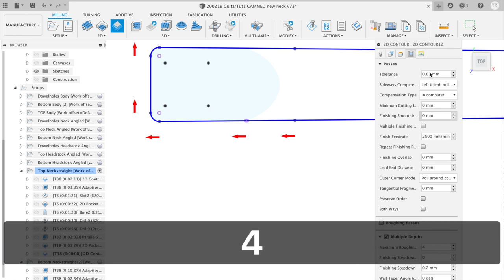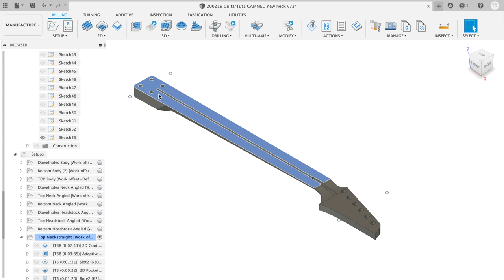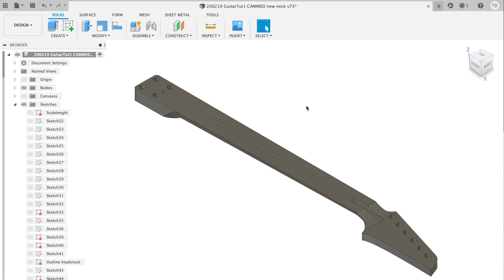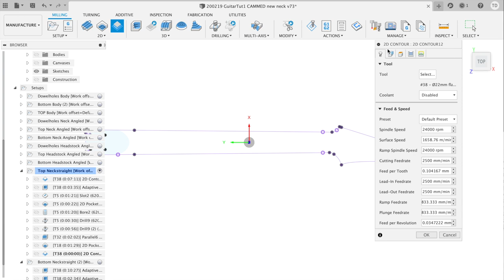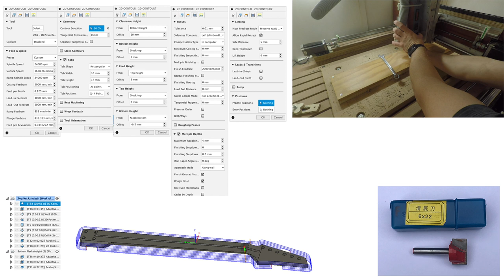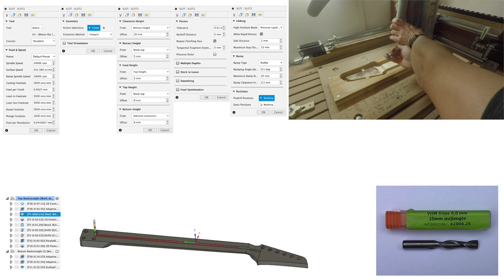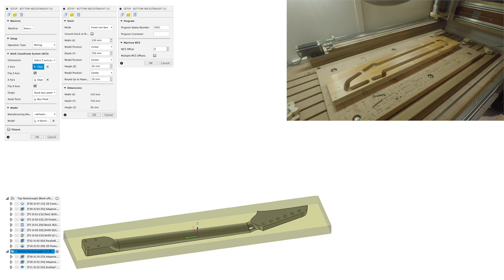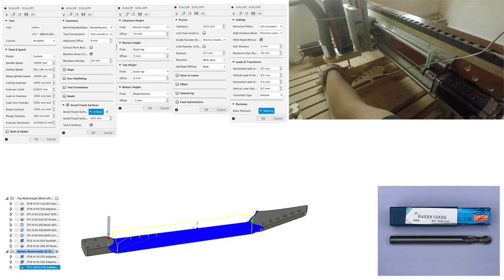CNC milling a guitarneck with a straight headstock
This video covers the machining of a guitarneck which fits the guitarbody of the previous video. Everything is drawn in Fusion360 and machined on my DIY machine running bCNC on a RPi.

I made 2 versions of this neck, a straight headstock and an angled version. In this video the straight version is covered.

Other topics I cover:
0:00 intro
0:55 double sided milling
2:56 project edges for 2d contour
5:20 machining the neck

As always I include the machining itself with al my settings shown in a graphic as well.